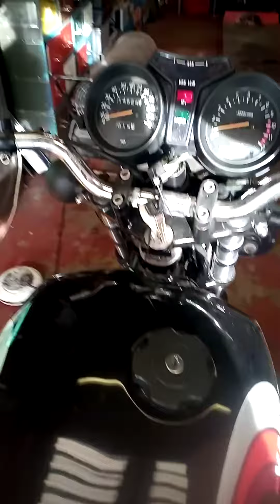my LC got it's spannies